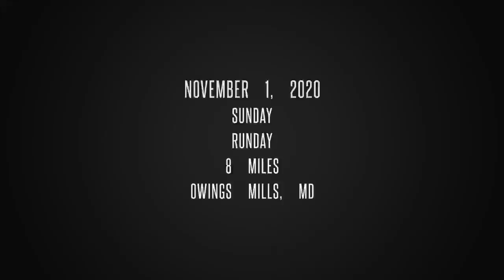GoPro Trail Run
This is a video shot while on a trail in Maryland.